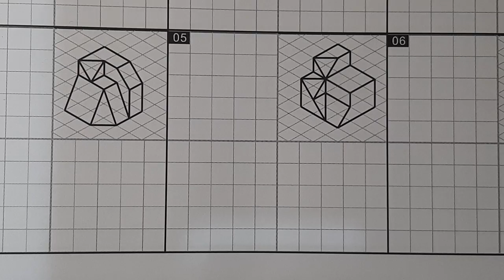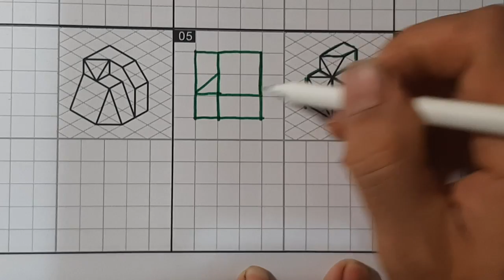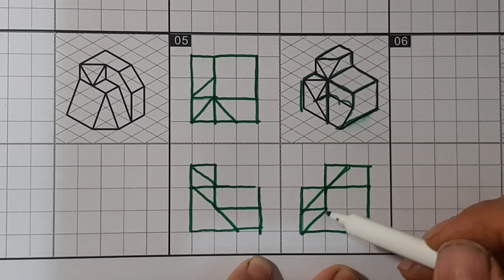全華圖學023頁第05題（2024版）/複斜面/第三角法